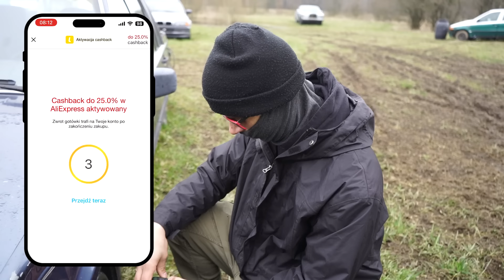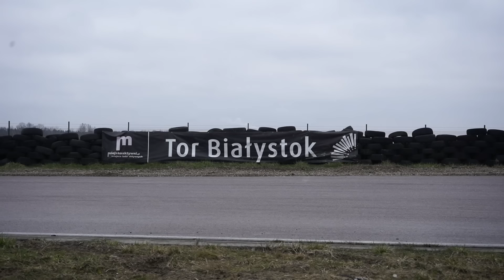Mercedes z silnikiem CIĘŻARÓWKI | Czy ma to sens?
Z tym linkiem większe procenty zwrotów.
Liczba zwiększonych cashbacków jest ograniczona

Wpadnij na mojego insta : @motokot.2

Film został nadesłany anonimowo